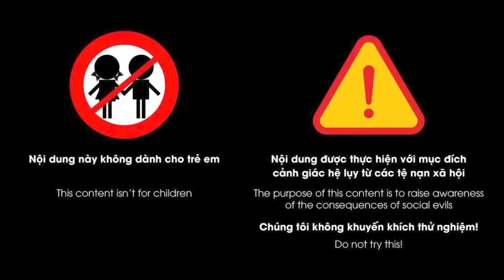Em dâu may mắn, cưới 1 được 2 | Chuyện đàn bà | Blog tâm sự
Chuyện đàn bà | Blog tâm sự | Tình yêu không bao giờ có lỗi, lỗi là ở cách yêu và đối tượng được yêu. Câu truyện dưới đây đã đưa ra một khía cạnh khác lạ về tình yêu, liệu một tình yêu đầy toan tính có viên mãn và hạnh phúc, mời quý vị và các bạn đón nghe.